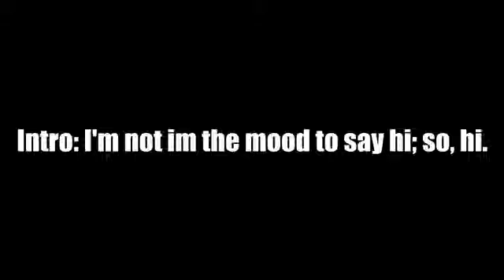FAL Double Nuclear on Plaza; NEWS IS HOMO